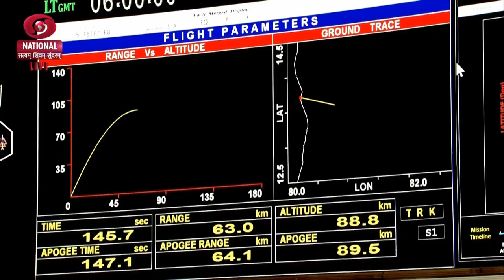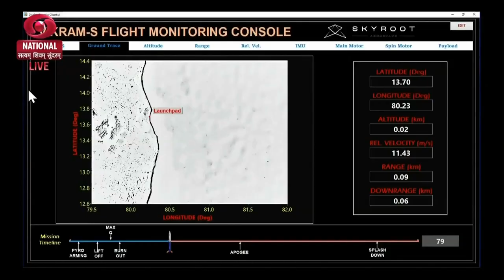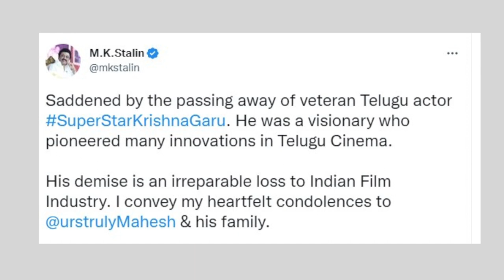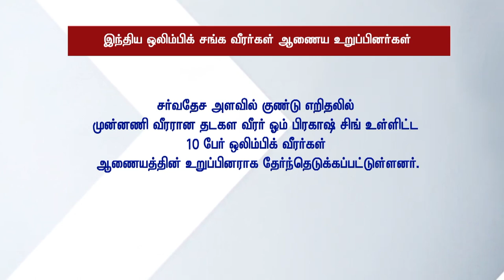இந்தியா இந்த வாரம் [19.11.2022]